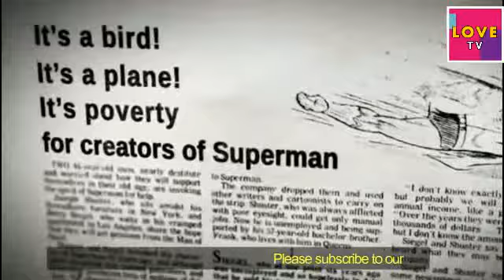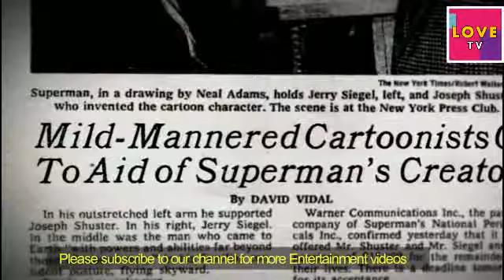The Trials of Superman revealed the shocking truth behind the world’s first superhero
How the creators of Superman were screwed out of millions of dollars

Robert Kirkman’s Secret History of Comics: The Trials of Superman revealed the shocking truth behind the world’s first superhero. Not many people know that when Superman was created in 1933 by two high school students, Jerry Siegel and Joe Shuster, the “Man of Steel” was actually rejected, by everyone.

Siegel and Shuster excitedly signed a contract, a dream they’d shared since they were kids. Unfortunately, it became the biggest mistake of their lives because it meant they were also giving up all their rights to Superman, a character that would soon become a worldwide phenomenon.

Within three months, Superman sold a million copies. Siegel and Shuster were paid well but not nearly as much as Donenfeld and Liebowitz, who were making millions of dollars. Ultimately, this didn’t sit well with the creators, whose workloads were increasing dramatically with the Last Son of Krypton’s success.

In 1947, Siegel and Shuster sued DC Comics for the rights to Superman. Sadly, they lost the case and their jobs at DC Comics. The two were absolutely devastated. Not only was everything they had worked so hard on stripped away from them, but they were also barred from the character they created.

Siegel persuaded Shuster to sue DC Comics again in 1967. But they found out that due to the settlement they had received from the court judgment in 1948, the door had been completely closed on any future litigation. This second loss left the creators with almost nothing and barely enough money to survive.

It wasn’t until the release of the very first Superman movie, with Marlon Brando, that things began to finally turn around for the creators. After exposing their story to the public, Warner Communications ultimately decided to pay the creators, despite the previous court ruling.

In the end, after nearly 30 years of anguish, Siegel and Shuster got Superman back and the justice they deserved.

Robert Kirkman’s Secret History of Comics airs Mondays at 10 p.m. on AMC.